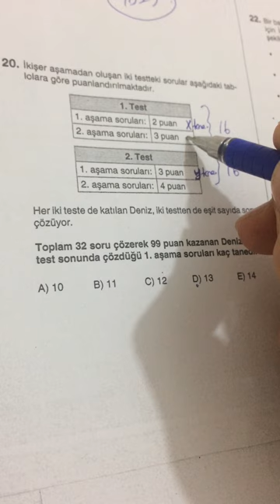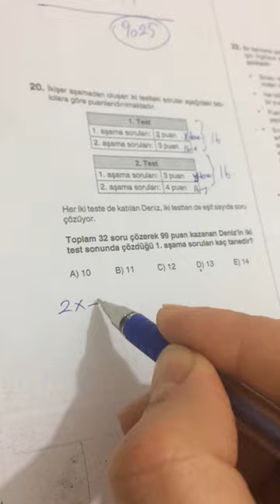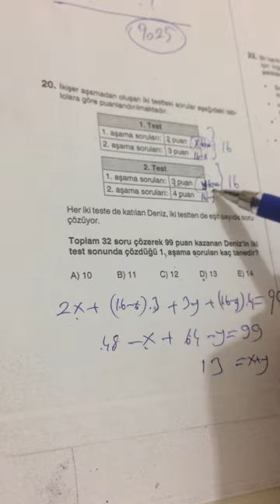12.SINIF EVREN TYT MATEMATİK